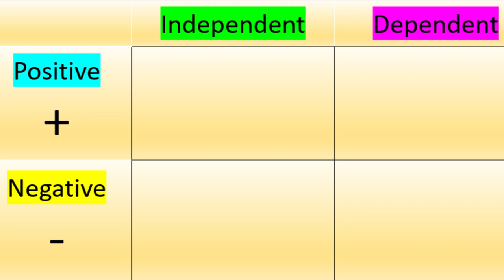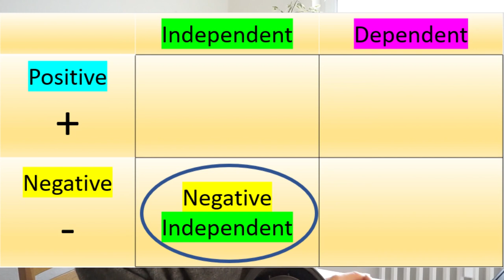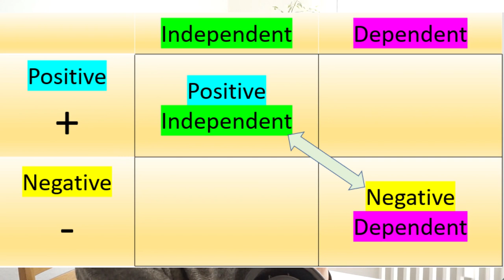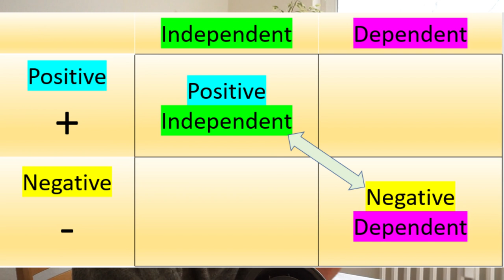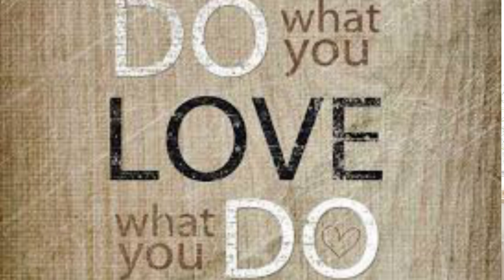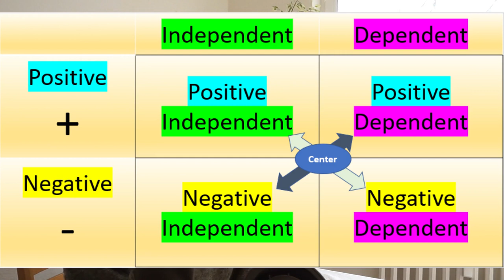Ken Honda: Happy relationship | How to escape from the matrix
Ken Honda “Millionaire’s philosophy for a happy life part 3”: How to build a happy relationship and escape from the matrix.
We all fall into the matrix in human relationship, but if we understand the 4 types of humans and that we’re just dancing in the matrix we can escape from it.
Understanding which type you are in the 4 types whenever having a 1 on 1 relationship with anyone, is like a fast pass to build a good relationship and a happy life.
This handy tool will give you what you need to control your emotions and take ownership of your life.

💟 3 mindsets on how to become rich [The Millionaire’s Philosophy for a happy life part 2] by Ken Honda